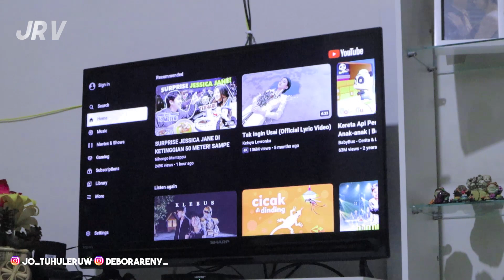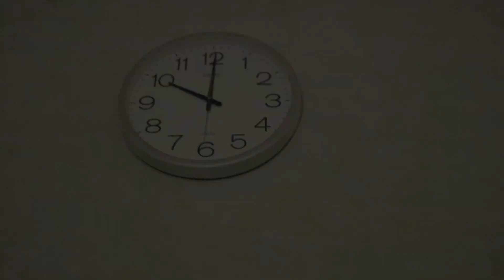NIGHT ROUTINE BERSAMA JEO! BANYAK DRAMA SEBELUM TIDUR😴